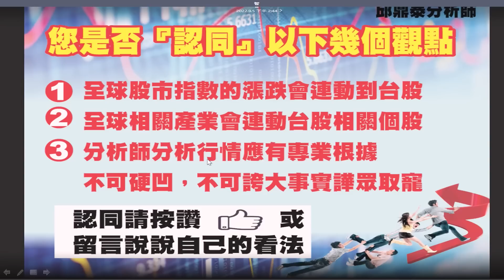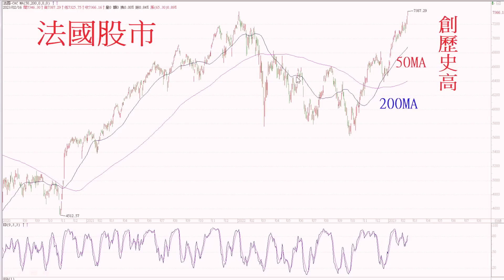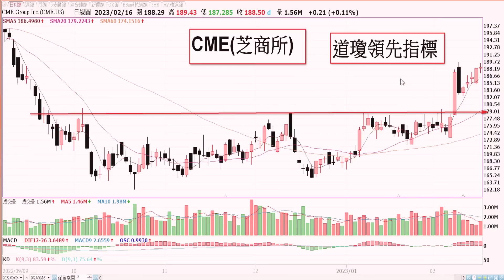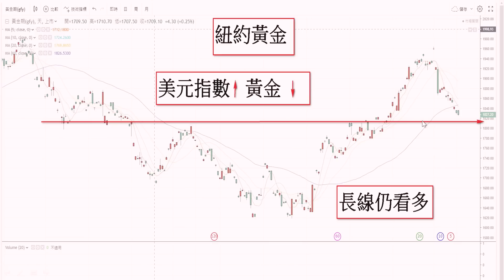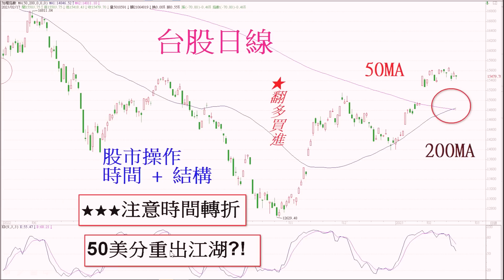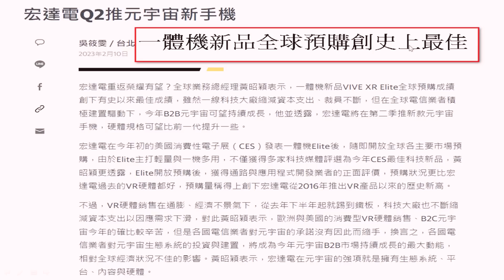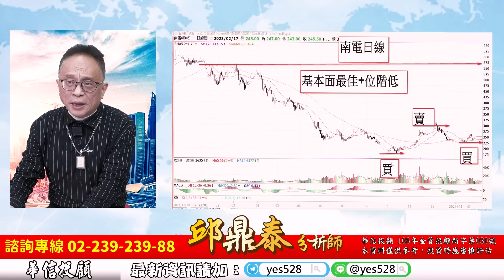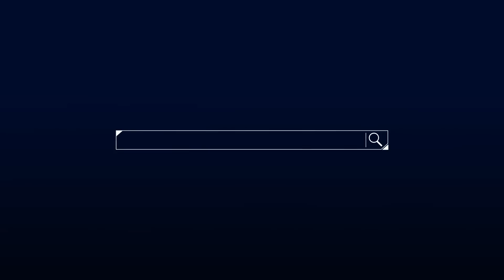理周TV-20230217盤後-邱鼎泰 台股鑫攻略／搞懂美元指數 比特幣和美股關係 做多才安心 MWC展即將開始 誰會是主角?